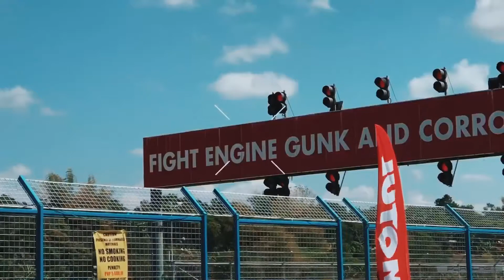Motul 300V Superfast Track Day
Motul 300V runs in the engines of all these supercars and other high octane machines in this event.

Some footage from StreetCustoms PH